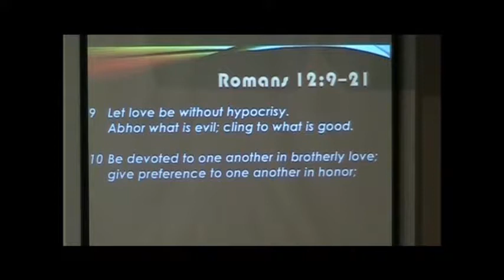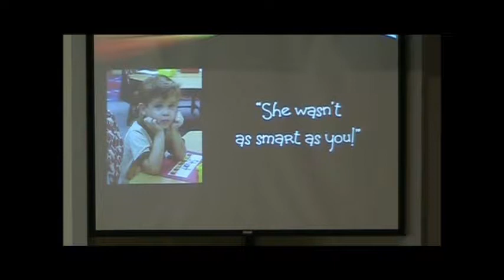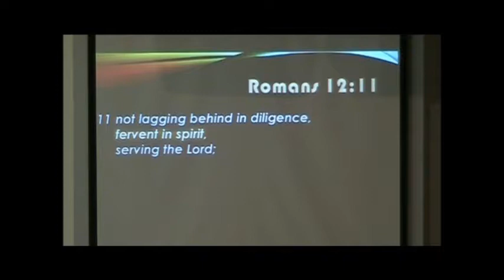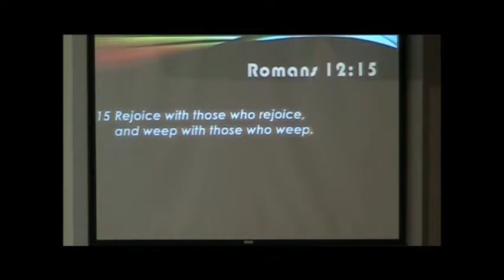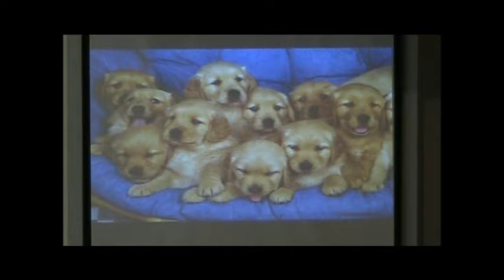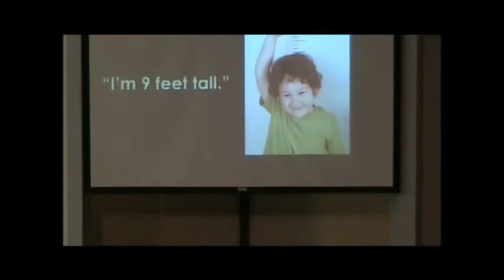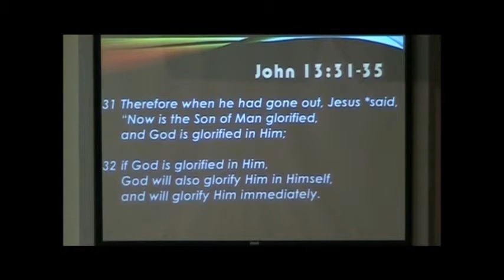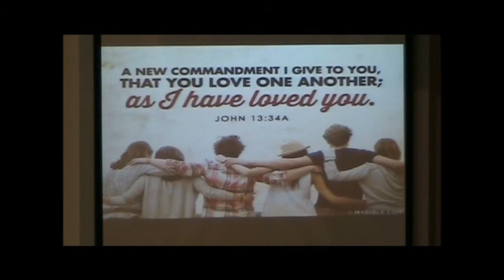10 15 17A Blazing Love Romans 12 9 21